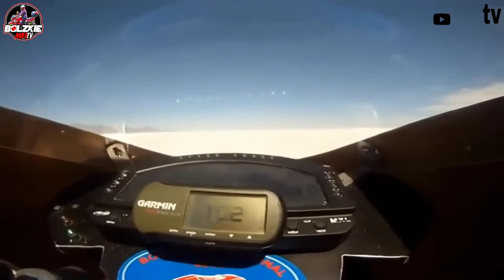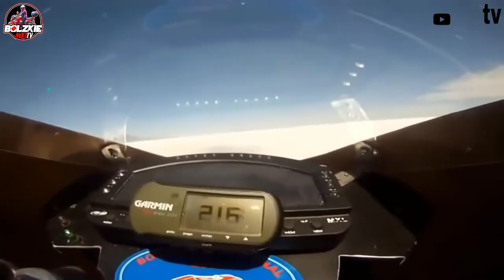The Top 5 Fastest Bikes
(reuse allowed)